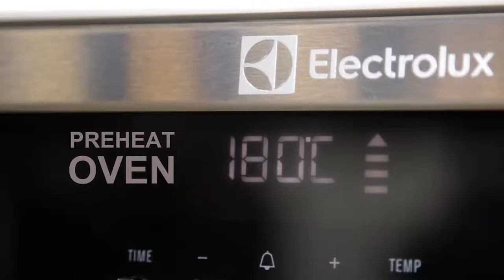FreshFast Pesto Pastry Wheels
Stuck on what finger food to serve when you have friends over? Pastry nibbles are a sure fire way to impress friends and family and keep you popular whatever the season. Roll these out and watch them go.